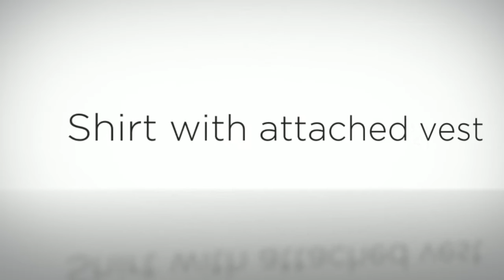Robin Hood Adult Costume by California Costumes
Great looking Robin Hood costume with hood.